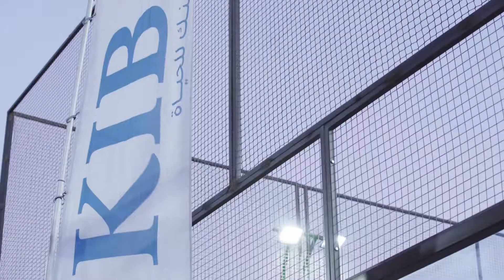يعلن بنك KIB عن شراكته الاستراتيجية مع ملاعب padelcourtkw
دعما للشباب والرياضة الكويتية و من باب المسؤولية الاجتماعية KIBCSR#